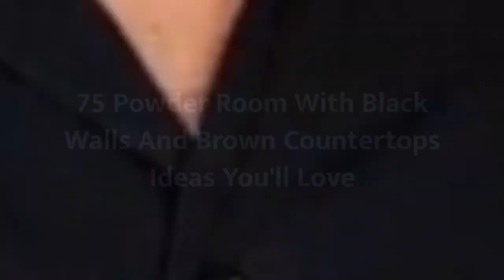75 Powder Room With Black Walls And Brown Countertops Design Ideas You'll Love ⭐️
0:00:00 - Intro
0:00:12 - Powder Room With Black Walls And Brown Countertops Design Ideas You'll Love: Inspirations 1 to 25
0:01:56 - Powder Room With Black Walls And Brown Countertops Design Ideas You'll Love: Inspirations 26 to 50
0:03:52 - Powder Room With Black Walls And Brown Countertops Design Ideas You'll Love: Inspirations 51 to 75